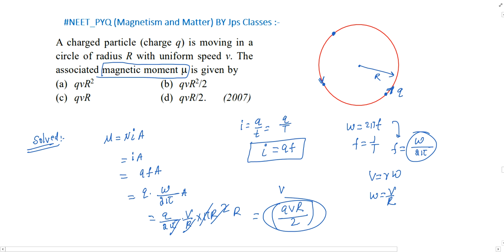A charged particle charge q is moving in a circle of radius R with uniform speed v. The associated